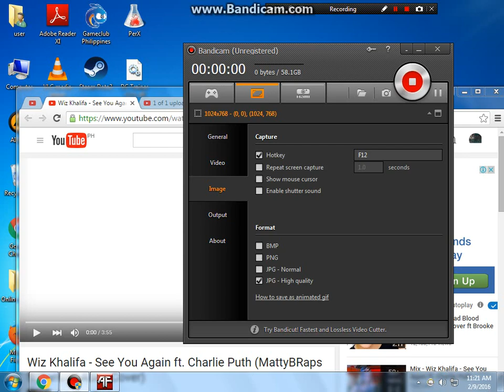CM AKUT (TOP4) IN ASSEMBLY CENTER ELITE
top 4 wew .